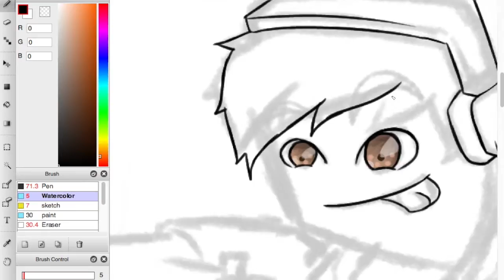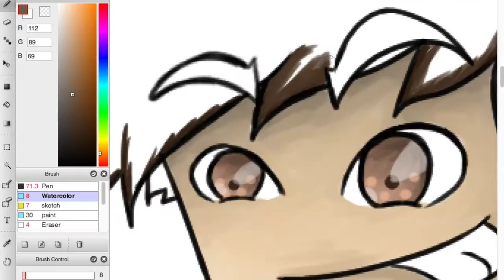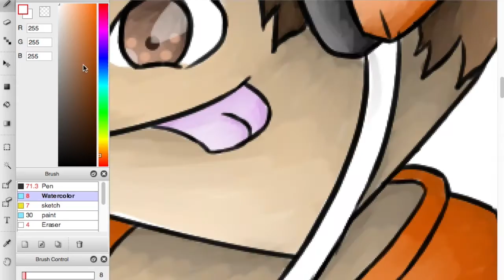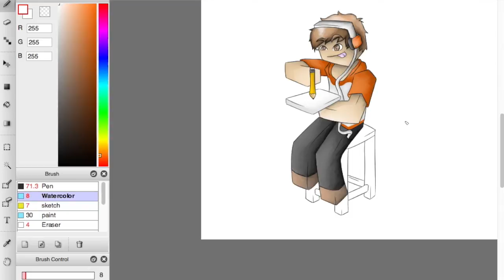Minecraft SpeedArt-FinsGraphics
I'm back and this video is a speed art of a beast named fins graphics he is a inspiration the lots of people including me

tools/
wacom pen and touch
firealpaca
quicktime player
imovie